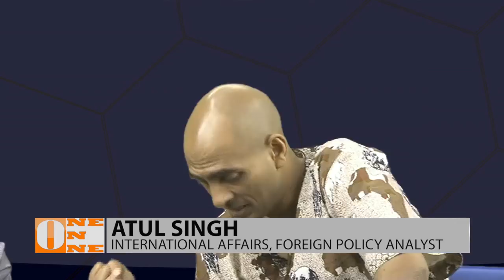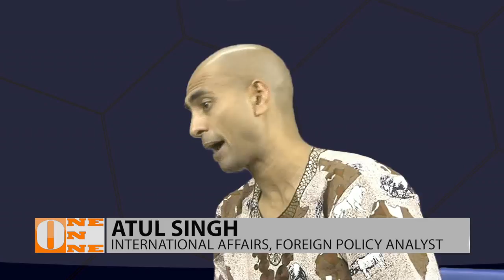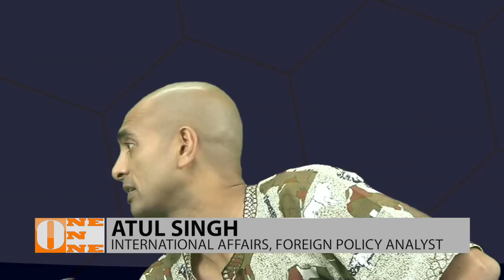One On One; Atul Singh- CEO, Editor-In-Chief of the Fair Observer, 10/19/2016 Part 2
Atul Singh is an Indian-born former lawyer, university lecturer, and the founder, CEO and editor-in-chief of Fair Observer, a US-based nonprofit media organization that aims to inform and educate global citizens of today and tomorrow, by providing context, analysis and multiple perspectives on world news, politics, economics, business and culture